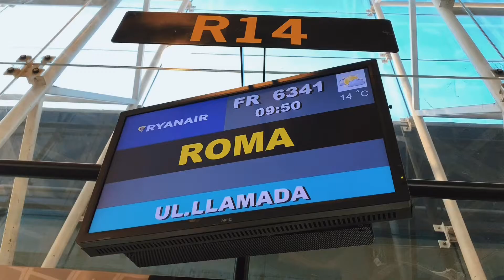ВЕЧЕР В РИМЕ 🍷 ИТАЛИЯ 🇮🇹 РИМ РУМ-ТУР ПО НОМЕРУ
Ребята, не пишите про вирус, мы были в Италии в середине февраля. Влоги, как смонтировала, так выставляю.